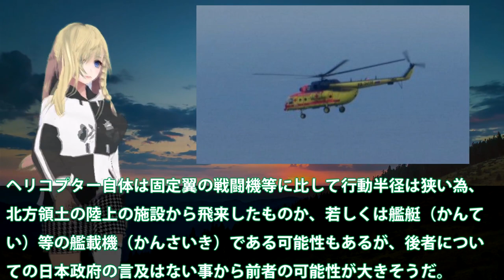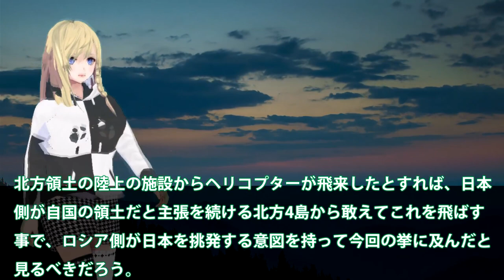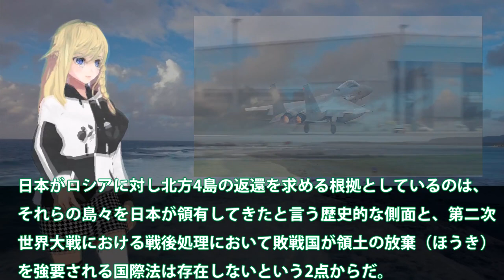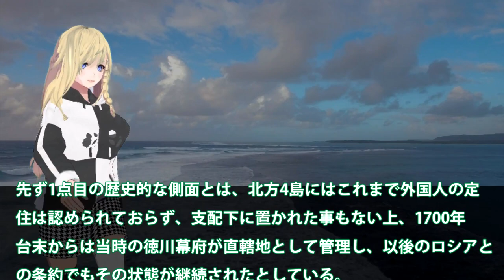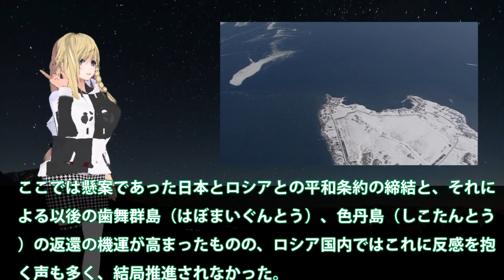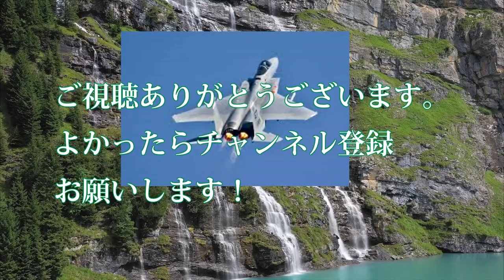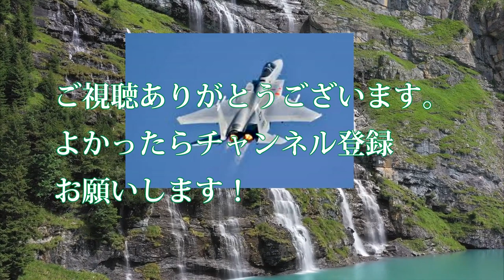空自F15スクランブル露ヘリ！領空侵犯は北海道根室半島沖合？ミサイル軍事演習なども日本挑発か・・・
関連動画
【LIVE】ウクライナ侵攻 最新情報★随時更新【ロシア ウクライナへ軍事侵攻】ANN/テレ朝
ロシア兵がロシア兵を射撃・・・命令背き“同士打ち”か(2022年3月10日)
「逃げられない人が取り残されている」迫るロシア軍の足音…キエフ在住の日本人の訴え【news23】
猛攻の中、ウクライナ側が徹底抗戦　原発“孤立”の危険度は・・・(2022年3月11日)
迫るロシア軍“包囲は失敗”米で意外な分析　「偽旗作戦」か・・・情報戦も激化(2022年3月12日)

引用・転載「出典：海上自衛隊ホームページ」
引用・転載「出典：航空自衛隊ホームページ」
引用・転載「出典：陸上自衛隊ホームページ」

【ライブ】ウクライナ侵攻 最新情報　ロシア軍が包囲のマリウポリ　砲撃から助かった女性が出産 ーー注目ニュースまとめ（日テレNEWS LIVE）
「キエフ陥落は時間の問題」　ロシア軍迫る中・・・避難者は(2022年3月12日)